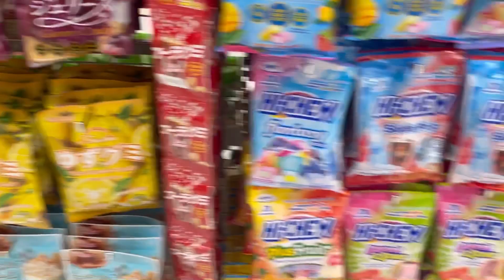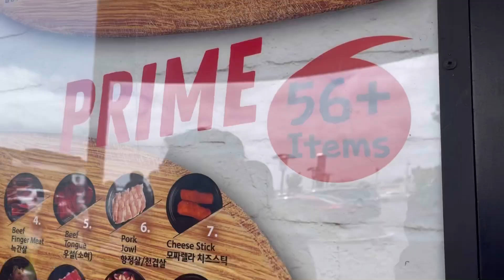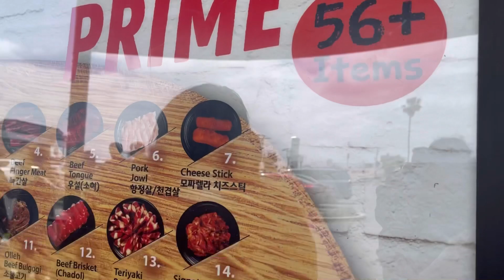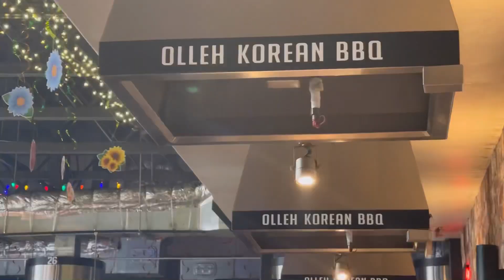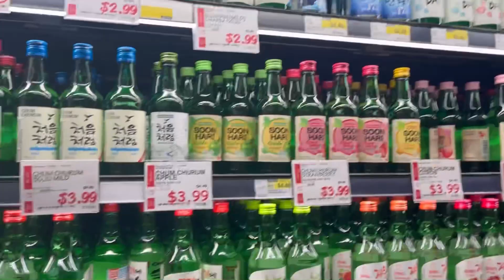Shopping Day Daiso/Olleh All You can eat Korean BBQ/HMART in San Diego